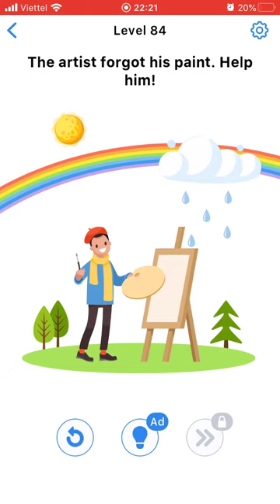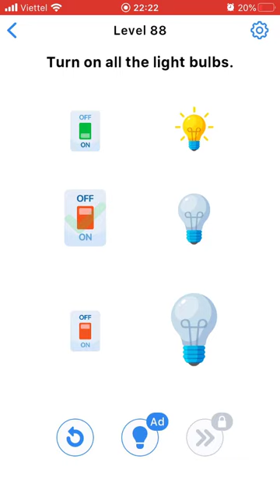Easy Game Brain Test Level 81 82 83 84 85 86 87 88 89 90 Walkthrough Solution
Easy Game Brain Test All Levels 81-90 Solution Walkthrough , iOS Walkthrough
Easy Game Brain Test Level - Part - Chapter - Stage - World : 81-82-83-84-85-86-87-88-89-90
Easy Game Brain Games - Easy Game Brain GamePlay - Easy Game Brain Walkthrough - Easy Game Brain iOS - Easy Game Brain прохождение - Easy Game Brain Android

📱Easy Game Brain Test📱

💻Download Easy Game Brain Test on iTunes for iOS